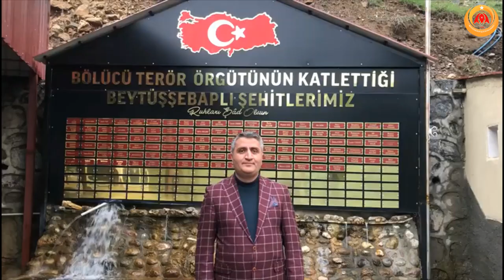Beytüşşebap BizBizeYeterizTürkiyem Diyor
Bölüşürsek Tok Oluruz Bölünürsek Yok Oluruz

Diyor